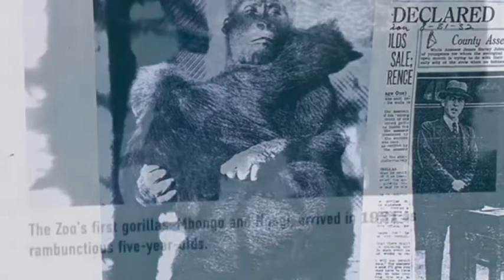Gorilla 💎 Paul Donn family lunch 💠 San Diego Zoo 2021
Gorilla Paul Donn Family ❤️
ゴリラ🦍ポールドン家族
サンディエゴ動物園

Birthplace: San Diego Safari Park
Mother  Kamilah　母カミラ
Father：Trib　父トリブ

🌸　Denny 12/26/2014
Denny's Half Brother Mike, Maka, Tatu, Mandazzi, Ekuba, and Frank, Ajari, Jamani (father same)